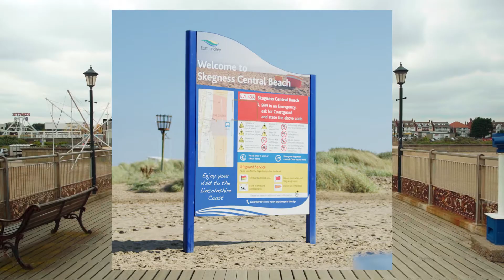Discover Lincolnshire: Lincolnshire Coasts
Chris Baron, the Chair of the Connected Coasts Town Bid discusses the exciting benefits of Destination Lincolnshire and how the initiative can support businesses across the region to develop a strong, uniformed, voice.